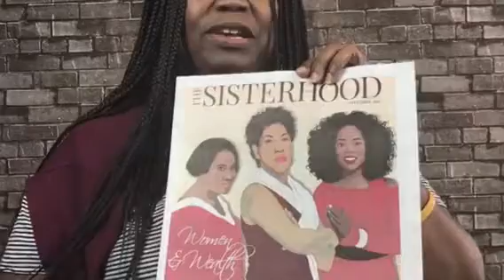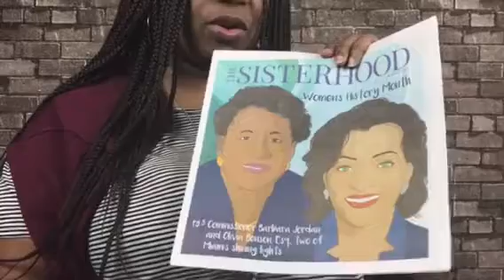Origins of The Sisterhood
Michelle Hollinger, publisher of The Sisterhood, shares where idea for publication came from.